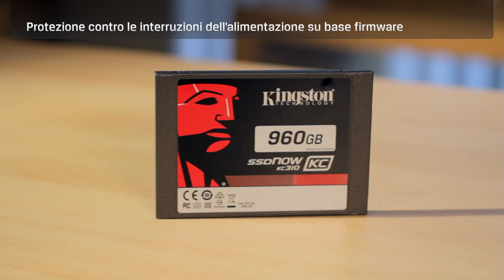KC310 SSD | 960GB di storage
Il drive a stato solido KC310 di Kingston offre 960GB di storage, insieme alla straordinaria velocità di 550MB in lettura e 520MB in scrittura. Dotato di un controller Phison S10 ad elevate prestazioni, garantisce la massima affidabilità grazie alla protezione dati end-to-end e alla protezione contro le interruzioni dell’alimentazione basata su firmware.

Sostituendo il drive attuale con un drive a stato solido, darete nuova vita ai vostri computer, prolungandone la durata, ad una frazione del costo necessario ad acquistare un nuovo sistema. Oltre a essere più affidabili e longevi rispetto agli hard disk tradizionali, i drive SSD garantiscono anche un funzionamento silenzioso e temperature di esercizio ridotte, incrementando la reattività dei vostri computer.

Vi occorre assistenza tecnica? Visitate il sito
Scoprite tutti i dettagli sui drive a stato solido Kingston visitando il sito